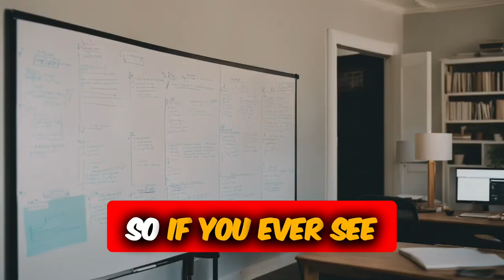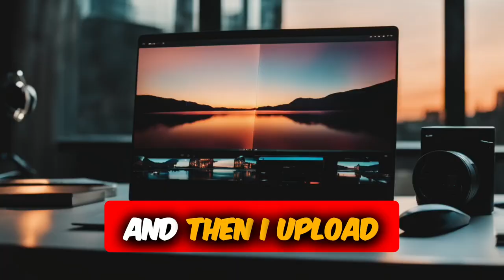Are Whiteboard Reels 📝 the Future of Content Creation? 🎥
In today's video, we explore the trend of using whiteboard reels for content creation and how they are revolutionizing the way creators engage with their audience. Watch as we discuss the process behind creating these informative and concise videos and learn how you can incorporate them into your own content strategy.